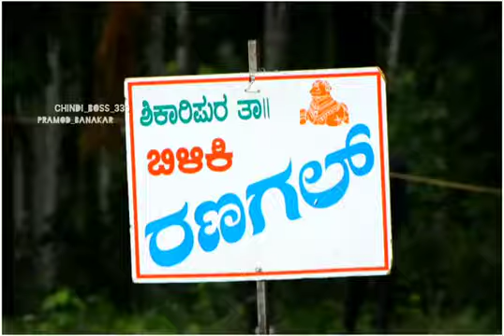BilikiRanagal Horihabba, ಬಿಳಿಕಿ ರಣಗಲ್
keep supporting